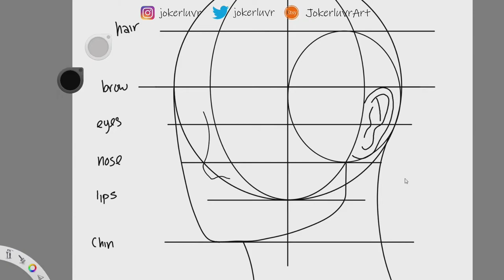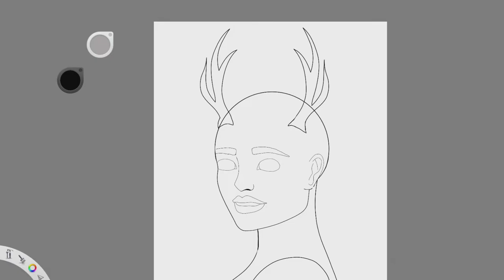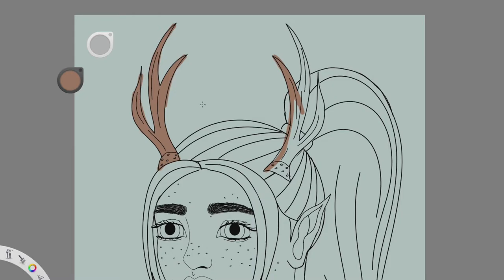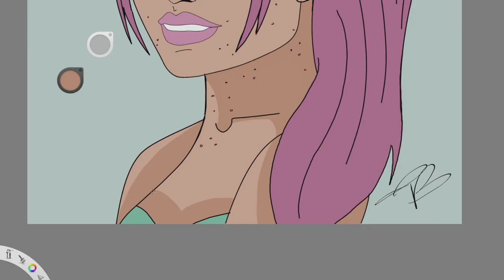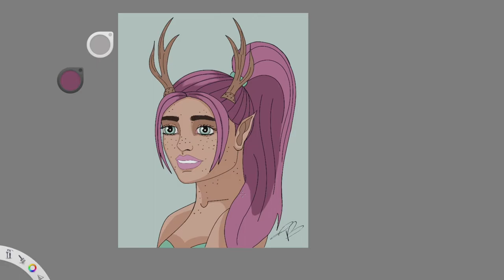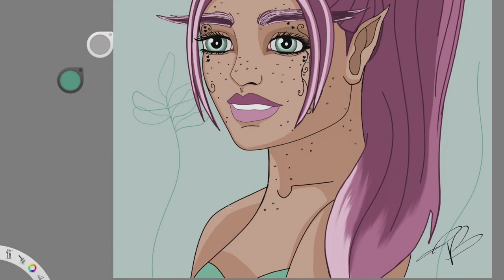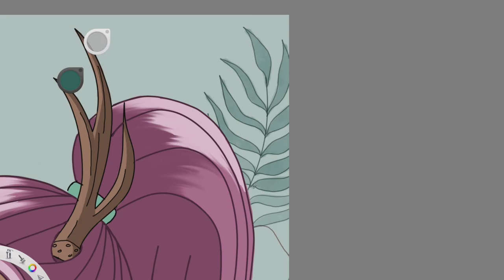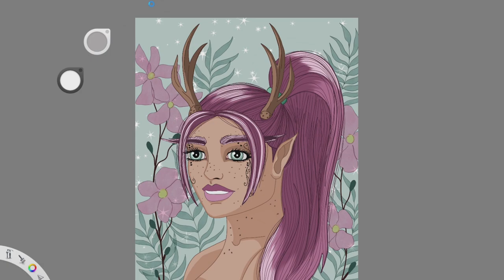Speed Drawing - Forest Elf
I wanted to show my creative process with this Elf portrait drawing. I hope you all enjoyed the video! :)

Made with Autodesk Sketchbook